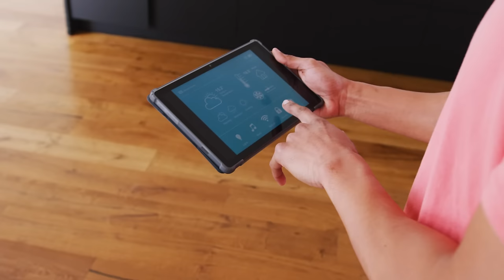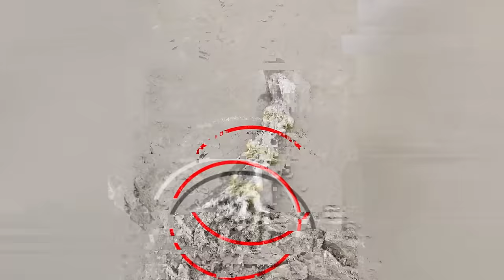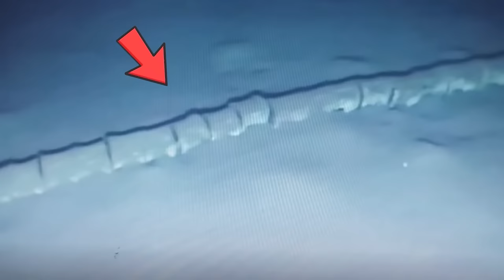What They Captured In A River Shocked The Whole World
Looking calm from above, but holding secrets of centuries … the water bodies of our planet are always full of peculiar surprises …
Infinite terror
Uncanny beings